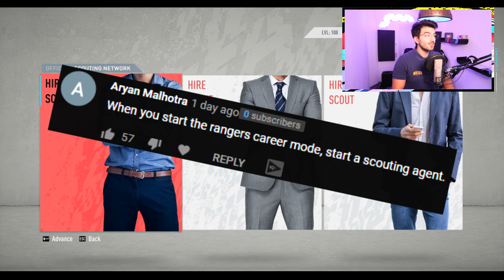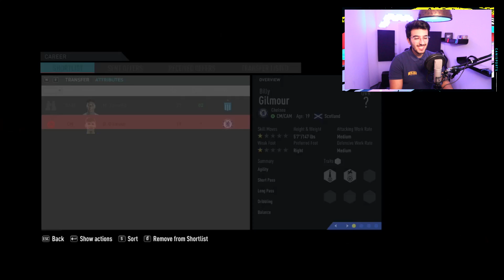FIFA 20 CAREER MODE COACH TO GLORY #5 - WE ARE THE NEW COACH OF RANGERS!